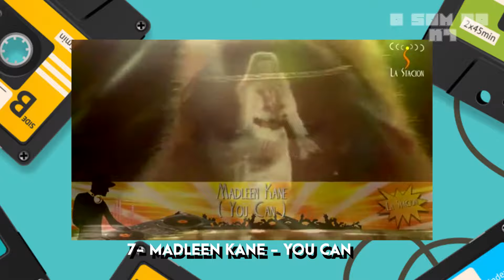#8 TOP 10 EM BUSCA DAS MÚSICAS PERDIDAS | O SOM DO K7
Mande também suas musicas perdidas por áudio ou mesmo escrito com algumas dicas e informações no e-mail ou na caixa de mensagem da Instagram @osomdok7.

✔ Seja membro do canal O SOM DO K7 e apoie o trabalho